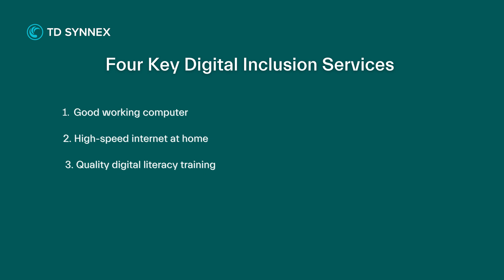Interview with Gabe Middleton, CEO of Human I-T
See how the partnership between TD SYNNEX and Human I-T is bridging the digital divide and transforming tech into opportunity.